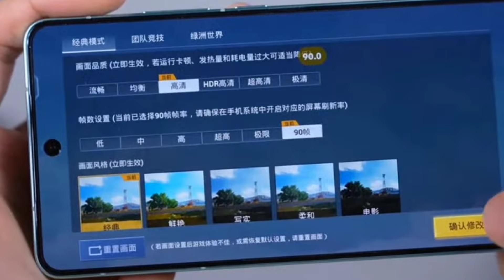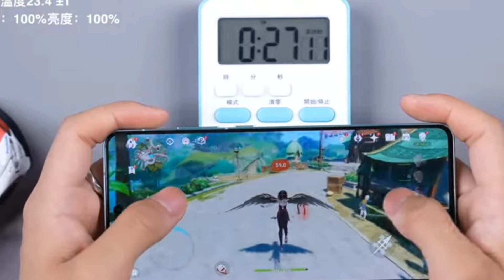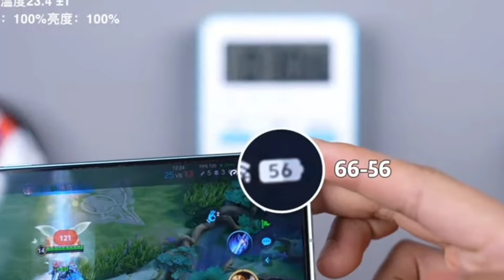Vivo X200 Pro Launched In India 2024, Full Gaming Test Review, PUBG Test?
My favorite Gadgets:
1. Digital SLR Camera
2. DIGITEK Tripod
3. BOYA by-MM1 Microphone Mini